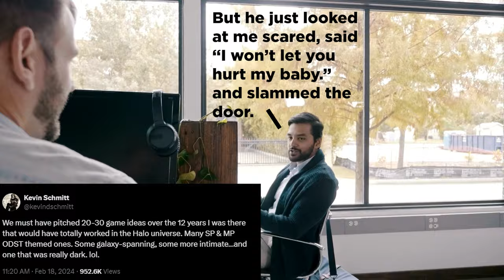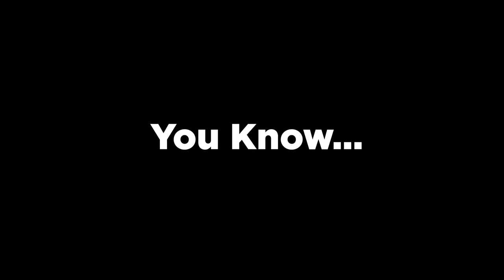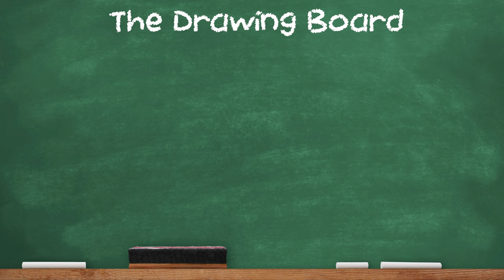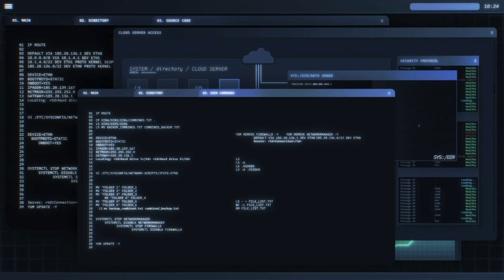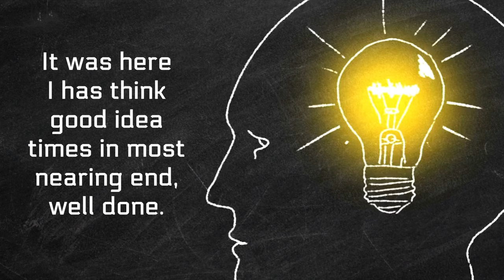Helldivers 2 Merged with Halo: War Never Looked This Fire (prepare for CHAOS!)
What would happen if you took the Halo game seriesand mashed it head on with the latest shooter craze: Helldivers 2? I've seen so many comments already about how Helldivers 2 is the Halo game that everyone has always wanted, so I wanted to theorize about what a blending of those two series would be like.

This isn't just Halo in the Helldivers Galaxy or Helldivers in the Halo Universe, this is a full on smash together, letting the dust clear, and seeing what stuck together.

I'd love to hear your thoughts as well in the comments below about how you think these series might mash up (or even other pairs of games that would be fun to speculate about).

Thanks as always for watching, Legends!
-Daniel